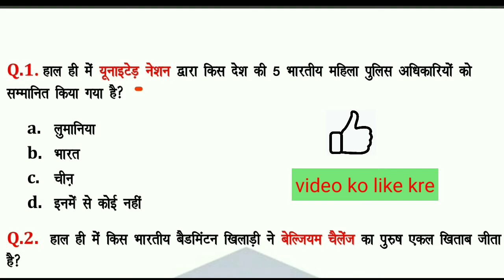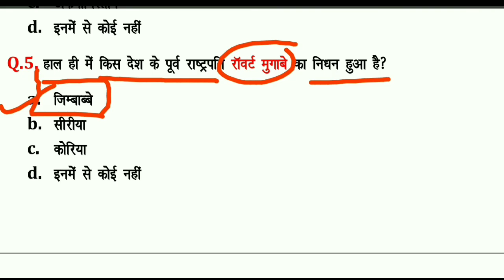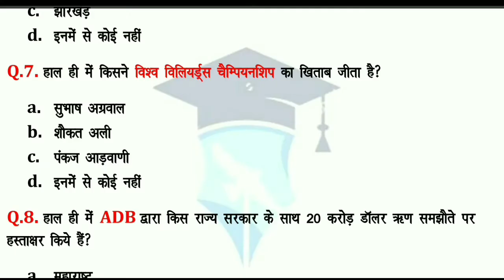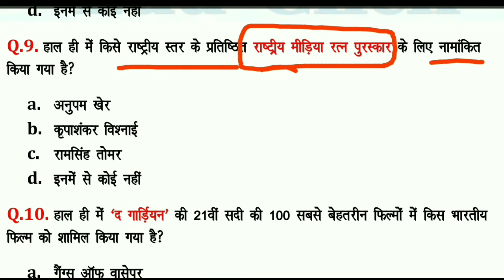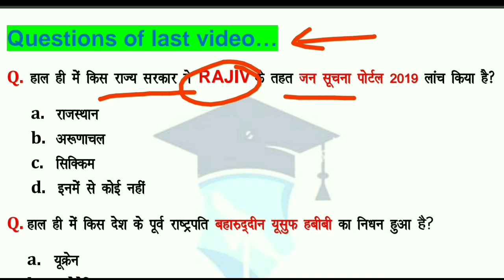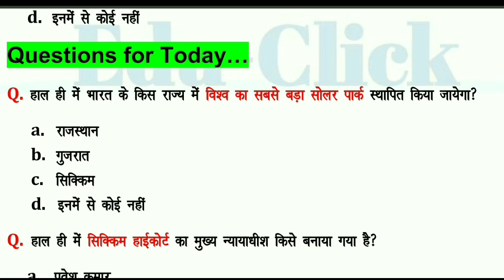Edu-Click Capsule 06 17 September 2019 Current Affairs I Latest Current Affairs By Edu-Click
Edu-Click Capsule 06 17 September 2019 Current Affairs I Latest Current Affairs I Current affairs videos in hindi 2019 by educlick I today current affairs...

'Apki Morning Ki Shuruat Hamare Sath'

About this video:
Roj Ka Double Dose Me Hai 1 Capsule Jisme Hai 2 Ka Dum
Jisme Sbhi Competitive Exam Ke Current Affairs Ke Videos Apko Milenge.